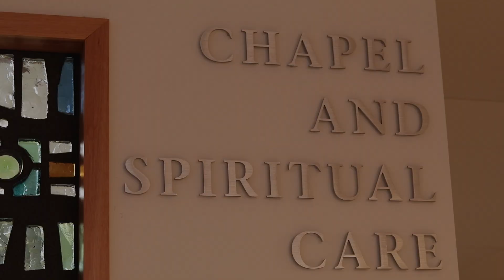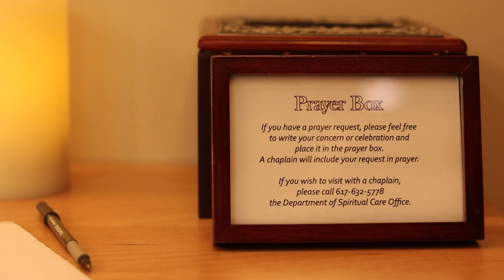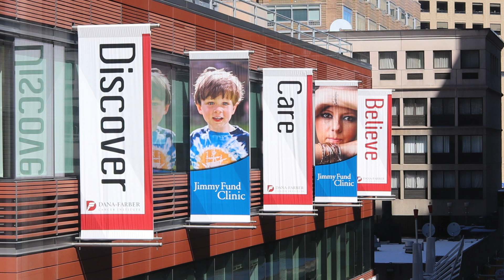Introduction to Spiritual Care | Dana-Farber Cancer Institute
The Center for Spiritual Care at Dana-Farber Cancer Institute offers emotional, religious, and spiritual support to patients of all ages, their families, and Dana-Farber employees before, during, and after treatment.